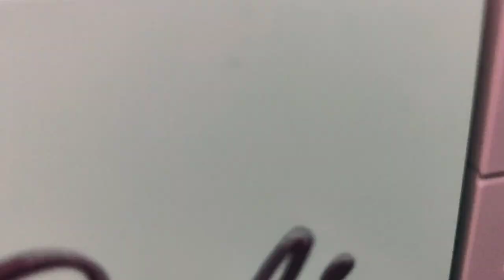Barbie Sewing Machine USHA Brand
For Me Barbie Is Not A Toy It's A Good Friend Who Taught Me Style And Fashion Design.

It Helps Me Improved My Fashion Design Skill And Knowledge Of Designer 😇